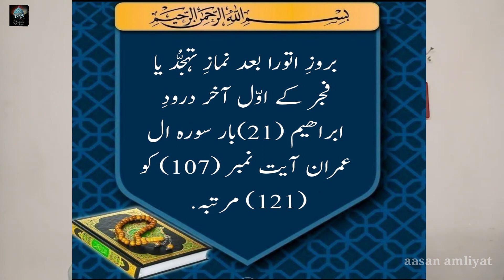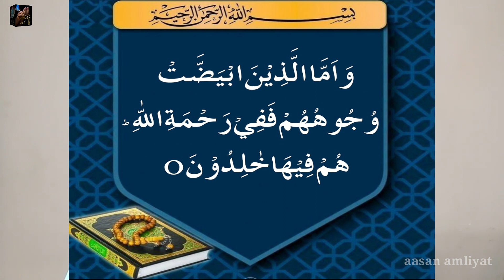Chehrey ko qubsurat bananey ka qas amal /best wazifa for beattiful face/ayat...urdu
is video me chehrey (face) ko qobsurat bananey ka qas amal o wazifa ka sahi tariqa bataya gaya hi quran e paak ki ayat ka qas amal hi...

     ABDUL RASHEED

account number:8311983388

shaik rasheed sha qadri